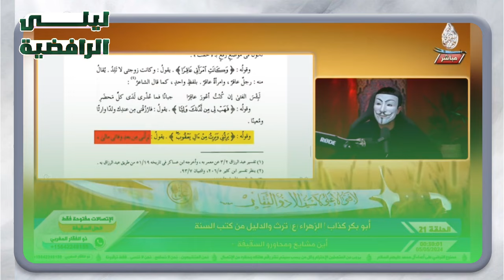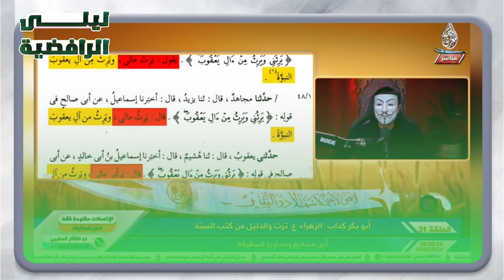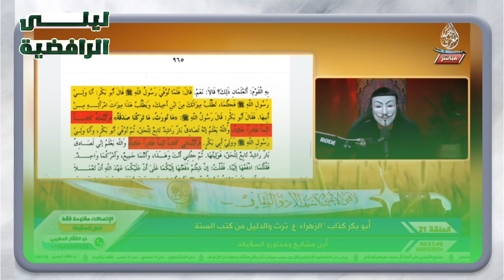أبو بكر كــــ ــذاب، والزهراء عليها السلام ترث 🔥